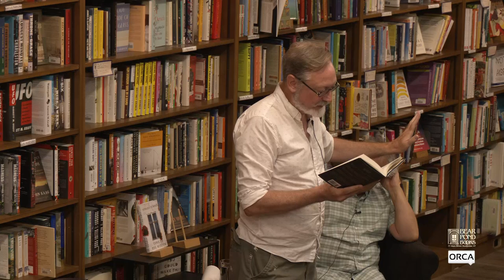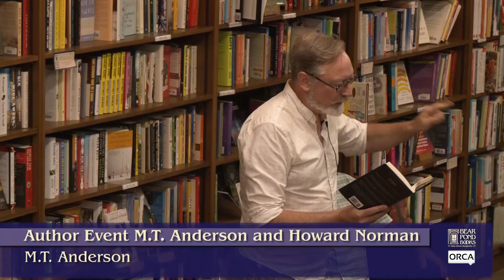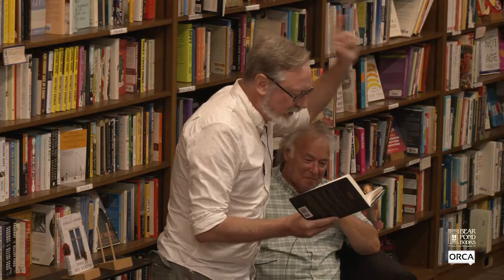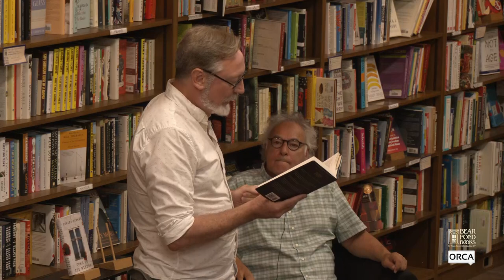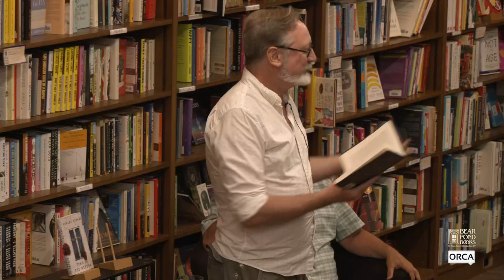Bear Pond Books Events - Author Event: M.T. Anderson and Howard Norman